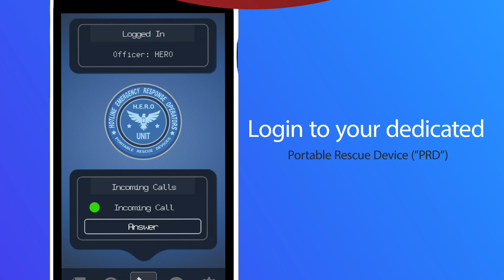HERO Unit Trailer (iOS & Android)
HERO Unit - 911 Dispatch Simulator is an interactive text game that puts you in the role of a 911 dispatch officer, called HERO Agents.
Random calls with completely different scenarios, multiple paths, endings and outcomes.
Read the news after each call, and witness the result of your actions.

JOIN TODAT!